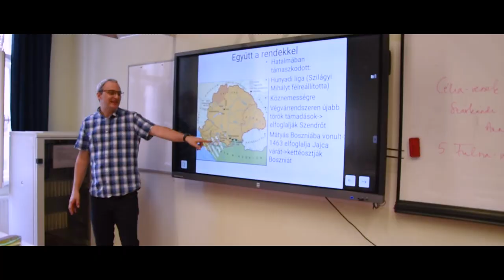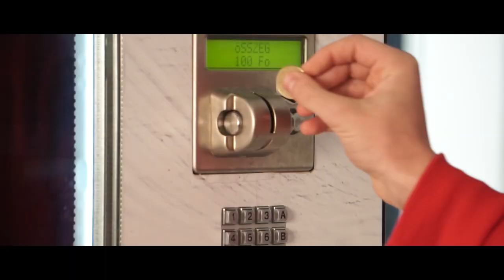Iskola bemutató 2019-2020